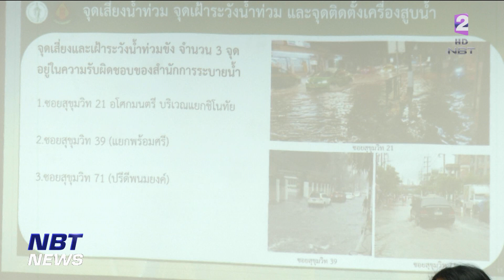"ชัชชาติ" นำร่องกำจัดขยะ เขตวัฒนา เจอ ปรับ หากวาง ไม่ตรงเวลา ข่าวค่ำ วันที่ 28 มกราคม 2566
การแก้ไขปัญหาต่างๆให้คนกรุง ยังคงเดินหน้าต่อเนื่อง หลังลงพื้นที่สัญจรเขตวัฒนาในวันนี้  ผู้ว่าราชการกรุงเทพมหานคร ได้ย้ำเรื่องการจัดเก็บขยะ ซึ่งหนึ่งในมาตรการแก้ไขคือ เปรียบเทียบปรับร้านค้าหากวางขยะไม่ตรงเวลา นำร่องในเขตวัฒนา เพราะเป็นพื้นที่เศรษฐกิจ พร้อมเตรียมจัดซื้อถังขยะใหม่ทั่วกรุง 70,000 ใบ เริ่มใช้มีนาคมนี้